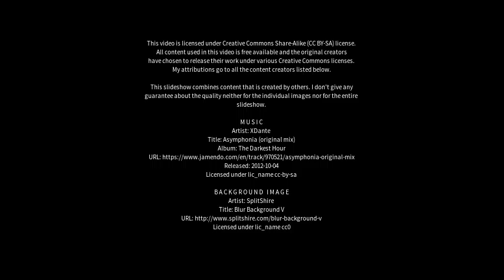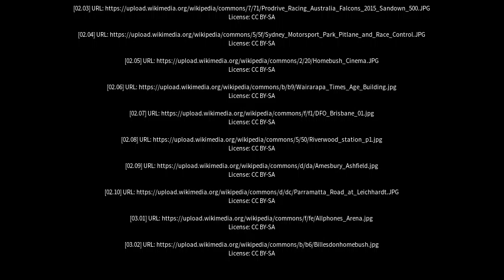Best places to visit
Best places to visit - Homebush (Australia) Best places to visit - Slideshows from all over the world - City trips, nature pictures, etc.